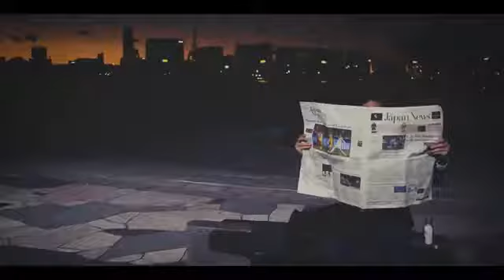[Alexandros] - I Don't Believe In You (Lyric Video)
Sorry folks!
We found out that there was a misspelled word in the video.
Here is the new one.

ps We're gonna send a dictionary to the director for a X'mas gift.

みんな、ごめん！
リリックムービーの中に綴りを間違えた単語がありました。
新しいものをアップしました。
楽しんで！

追伸：監督にはクリスマスプレゼントに辞書を送りつけようと思います。

【商品情報】
タイトル: 明日、また

●収録楽曲
1. 明日、また (クロレッツ 新CMソング)
2. Come Closer
3. I Don't Believe In You (MINI 3 DOOR/5 DOOR TVCMタイアップソング)

●完全生産限定盤 (CD+ラバーバンド)
UPCH-7379  ¥1,700-(税抜)
*完全生産限定盤は数量に限りがございます。
確実に入手されたい場合は早めのご予約をお勧めいたします。

UPCH-5929  ¥1,200-(税抜)

‹チェーン別購入者特典›
■タワーレコード全店 及びタワーオンライン
オリジナルポスター (A2サイズ)
※一部取扱いの無い店舗がございます。

■TSUTAYA RECORDS全店
応募ハガキ付オリジナルポストカード(サイン入りポスターを抽選でプレゼント)

■Amazon.co.jp
Amazonオリジナルポスター (A2サイズ)

■HMV全店 及びHMVオンライン
オリジナルポストカード

■オリジナル特典 ポスター (A2サイズ) 配布店
※リバーシブルポスターとご案内しておりましたが、通常のポスターとなりました。ご了承ください。

■ミニロゴステッカー
※お配りするステッカーは、クリアカラーとなります。

※いずれのチェーンも初回限定盤(UPCH-7379)、通常盤(UPCH-5929)が対象となります。
※先着での配布となりますのでご了承下さい。

ユニバーサルミュージック特設サイト